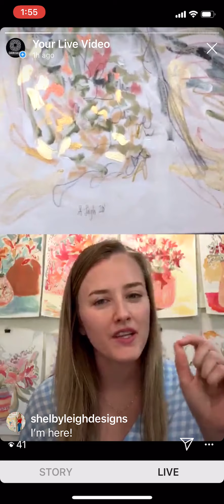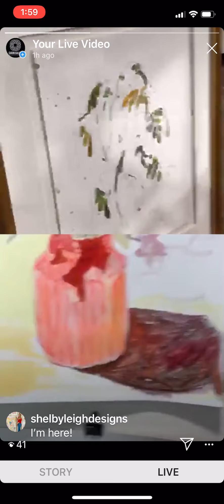Interview with Shelby Kizer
Our youngest artist at Caron Gallery shares her story and her path to becoming an artist.